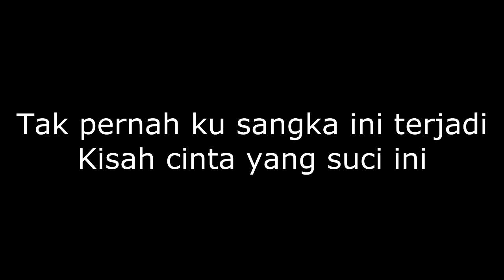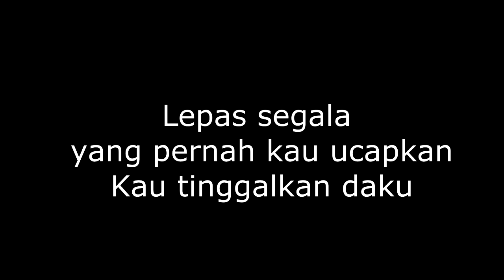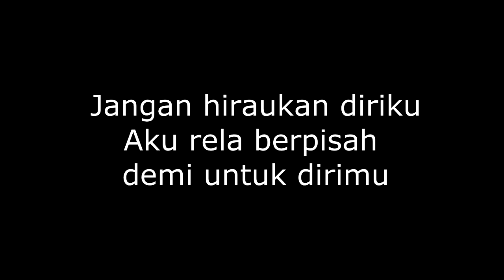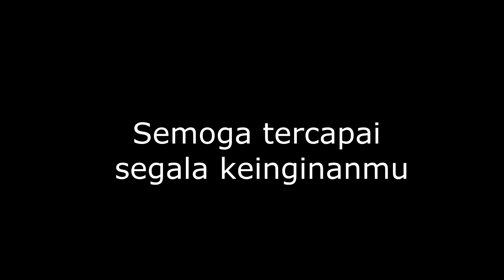D'masiv - Pergilah Kasih (Karaoke/Lirik)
Semoga Terhibur